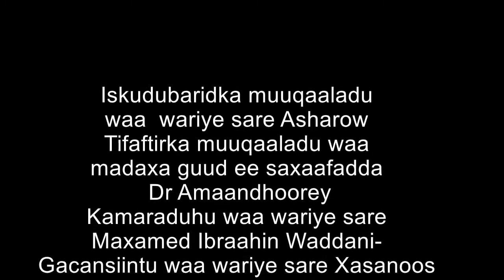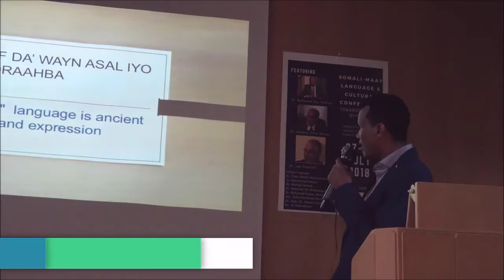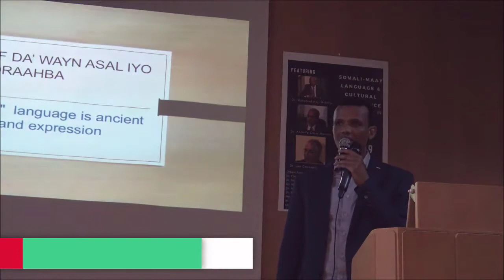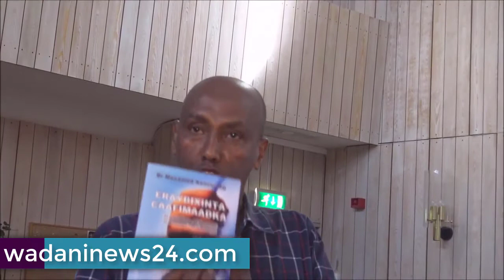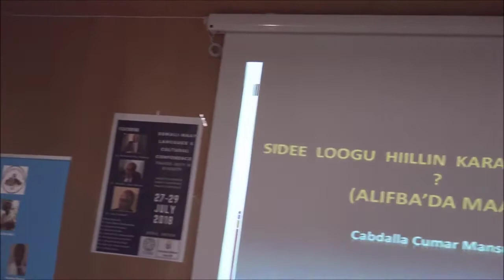DAAWO DR AADAN KHUDBADDIISI SHIRKII ALIF MAAY BORES EE DALKA SWEDEN 2018